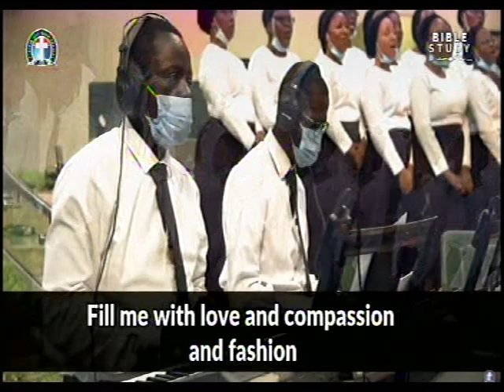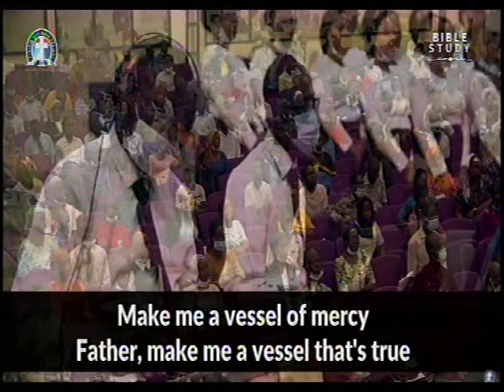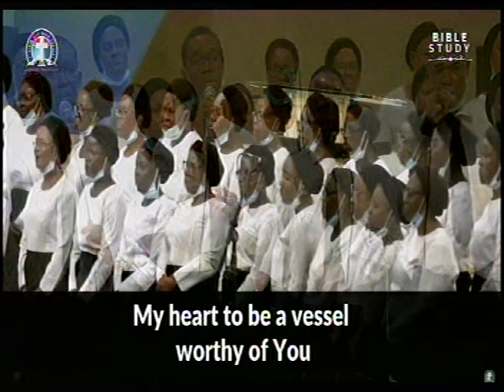VESSEL OF MERCY -DLBC CHOIR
*USA 5:00pm
Nigeria 9:00pm

A soft reminder of Our online prayer meeting come up Today Thursday 05/08/ 21 feel free to JOIN US TODAY  AT Deeper Life  Bible Church Charlottesville For Our Online Prayer Meeting*

FreeconfrencecallHD. Com
Dial in  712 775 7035
Code 344823#

Facebook Login:
Matthew Akanmu

Habakkuk 2:2
God please we need:
1) Permanent place of worship
2) Church Van.
3) We need worker,please come to Macedonia